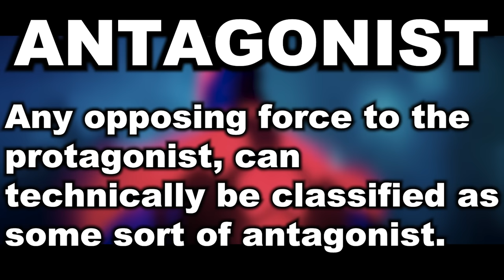Why Miguel O’Hara Is A Perfect Antagonist (A Character Study)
Spider-Man 2099, or Miguel O'Hara, was my favorite character from Across the Spider-verse, and I wanted to show you all why he is so effective as an antagonist.  Hope you enjoy the video, and have a great day!